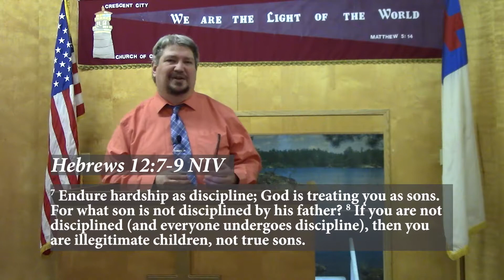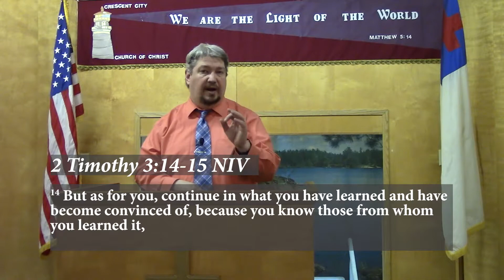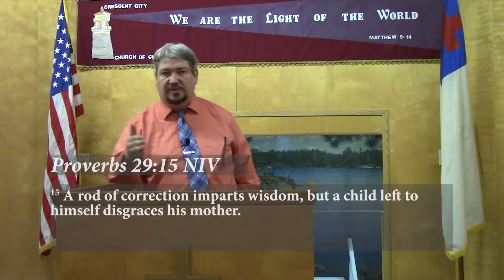A Father's Discipline | June 20 2021 Sermon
Happy Father's Day to all the dads out there!  In today's message, we examine the necessity and purpose of godly discipline that fathers are command by God to give to their children.

If you would like to visit and worship with us if you are in our area:
Crescent City Church of Christ
485 9th Street

We hope that you enjoyed the video today and may God bless you this week!